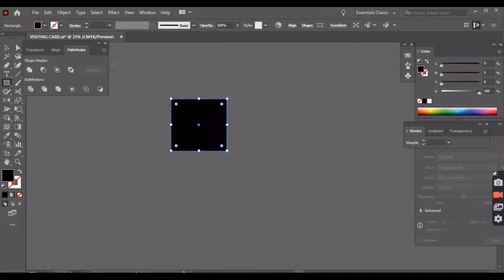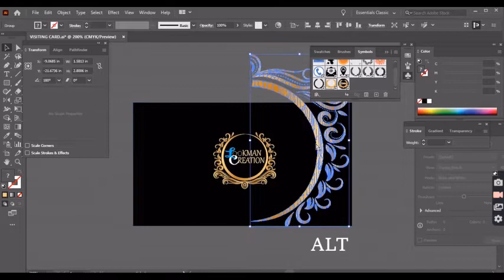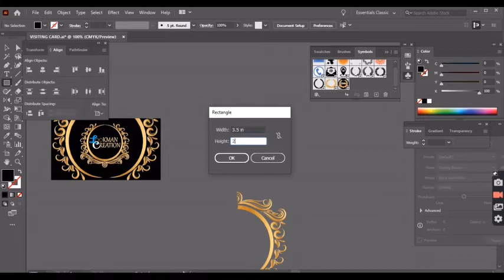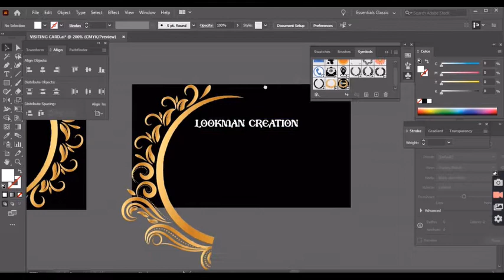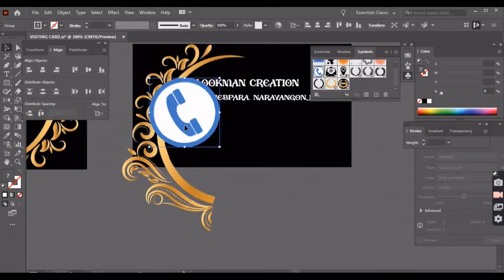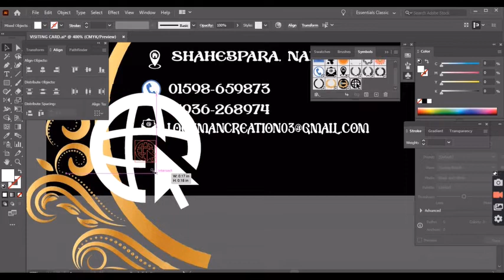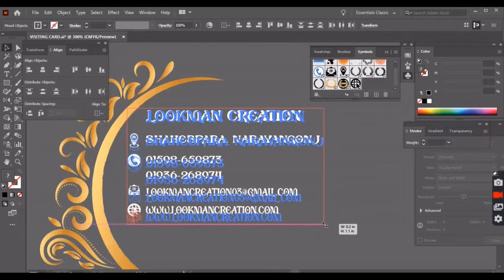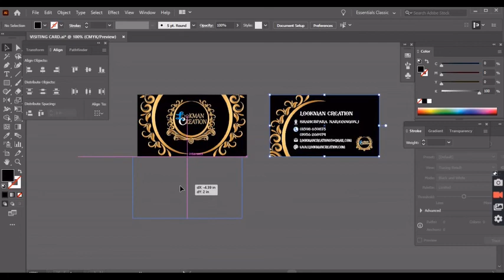How To Design a Professional Looking Visiting Card | GRAPHICS DESIGN | Lookman Creation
Hello,
Friends assalamu alaikum.
ajker video te ekti visiting card design kore dekhalam.
apnara jara new tara video ti bhalobhabe dekhle illustrator diye ekti visiting card khub sohpje toiri korte parben

Adress : Shahebpara,Narayanganj

TAGS
Graphics Design
visiting card
visiting card design
card design
business card
visiting card design in mobile
visiting card design plp
visiting card design illustration
visiting card design in word
visiting card design app
graphics design bangla tutorial
graphic design
graphics design tutorial for beginners